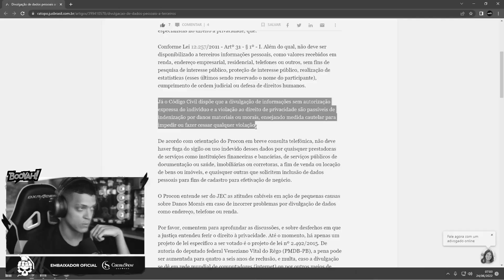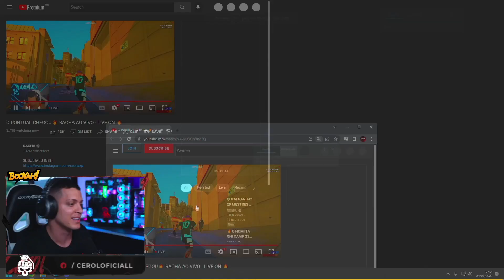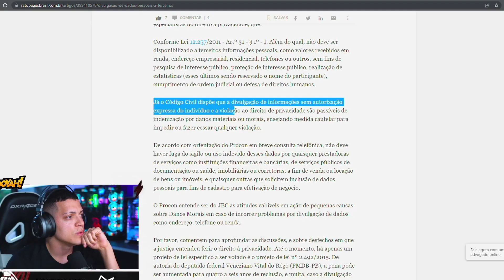CEROL VAI PROCESSAR BOCADE09 NA JUSTIÇA!?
Instale One State gratuitamente 💥
e receba uma recompensa especial usando meu código promocional "bigode"

______________CEROL______________

______________FLUXO______________

______________INTAGRAM______________